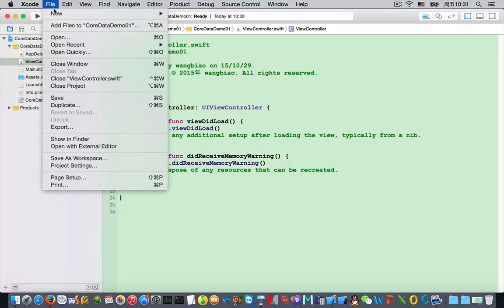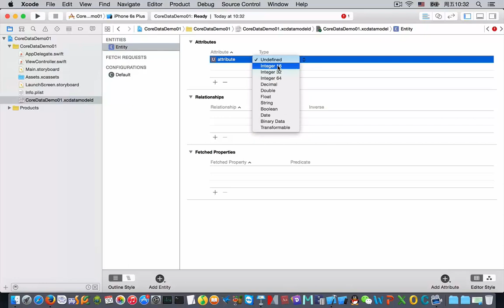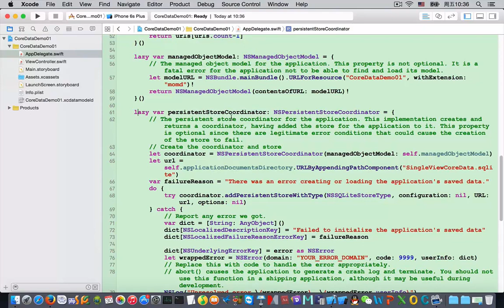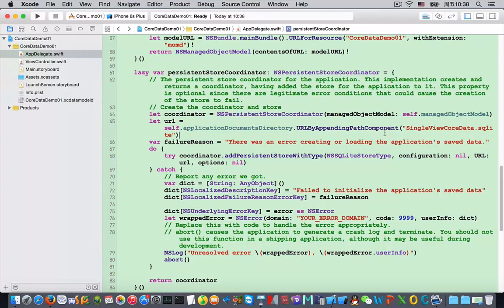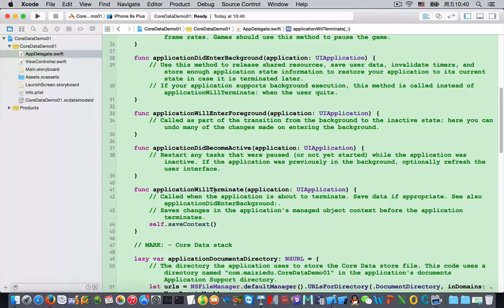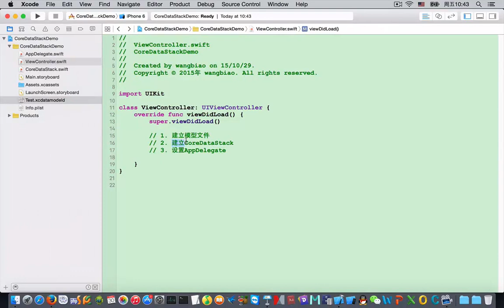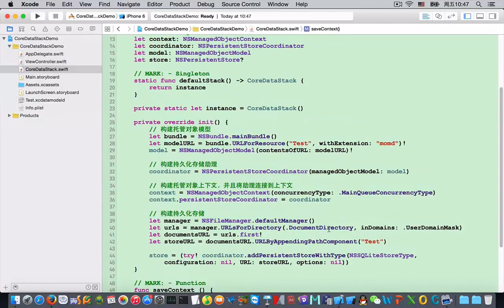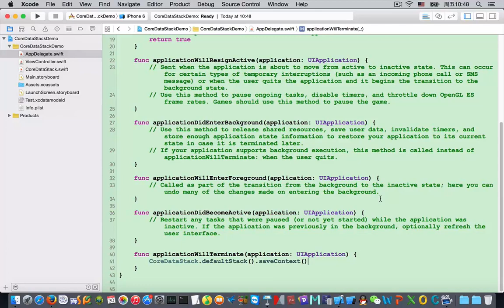iOS开发必不可少 数据存储10 构建持久存储栈